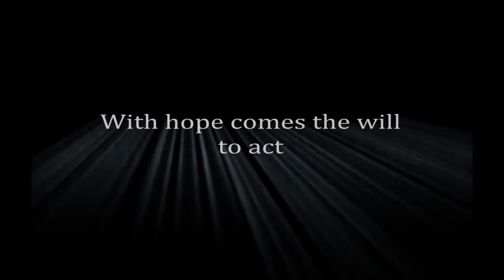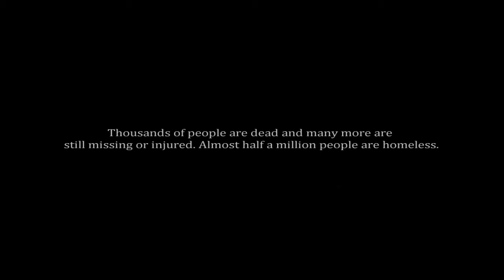Hoyland - Chikara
Composed by Marc Azrael Hoyland

Taken from the compilation album "Koumyou"  An album for the aid of the people of Japan.

Chikara is a Japanese word meaning power, capability, or influence.

All proceeds from the album sales goes to the aid of the people of Japan following the disaster that occured in March, 2011.